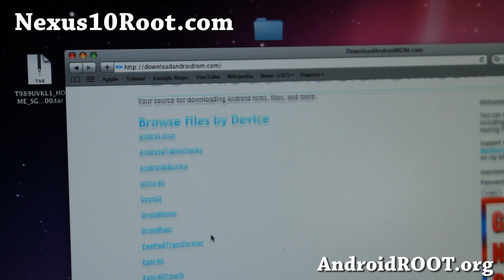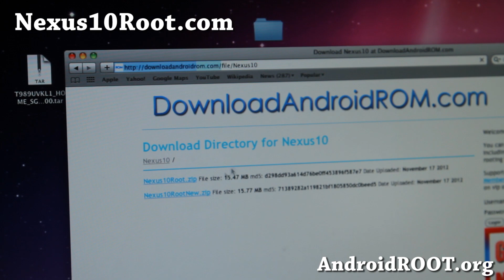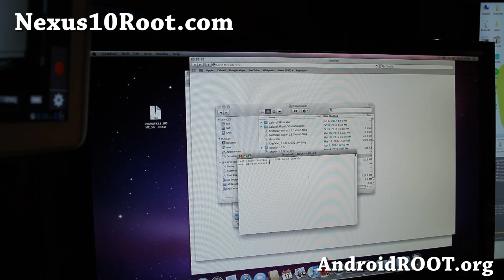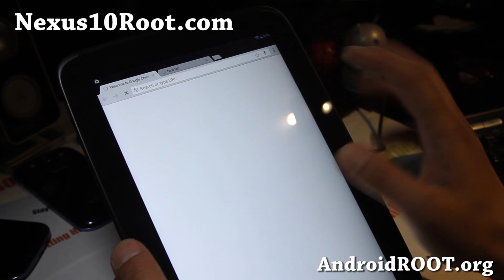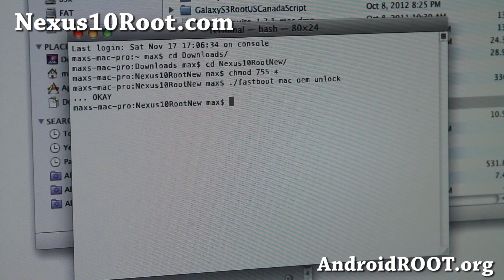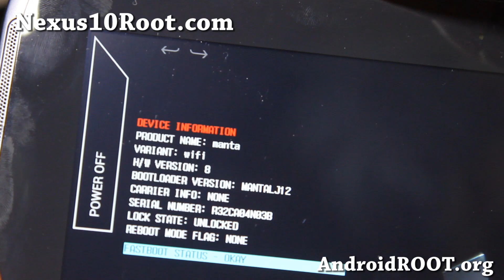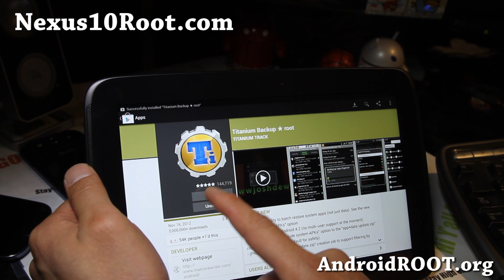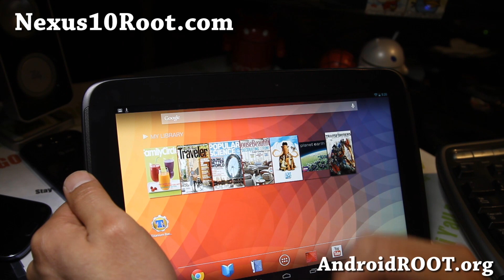How to Root Nexus 10 on Mac OSX! [Android 4.4.2/4.4.3/4.4.4]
Here's how to root your Nexus 10 on Mac OSX computer!

Works on ALL Android versions including Android 4.2.1, 4.2.2, 4.3, 4.4.2, 4.4.3, and 4.4.4.  (For Android 4.3 or higher you need to use updated SuperSU zip file instead of the one on video, see Step 9 on my Step-by-Step tutorial page.

Want to stay updated on Nexus 10 rooting, ROMs, tips, and get free help with your new Nexus 7 from Max and others?

If you need help, you can leave a comment at Nexus10Root.com.

Please be aware, due to overwhelming comments I get per day (1000+ per day), it's impossible for me to get back to everyone although I try my best.   Thanks for understanding if you don't get a response back from me!  But someone else might get back to you if you leave a comment on my site, there's always people out there willing to help others in need.

Also please make sure you READ THROUGH COMMENTS before asking as many questions might have been answered many times over.
Nexus 10 Reference:

If you are new to rooting, custom ROMs, please see Nexus 7 FAQ FIRST: